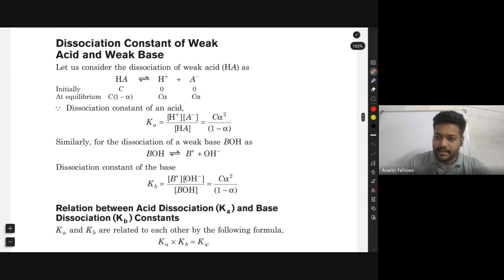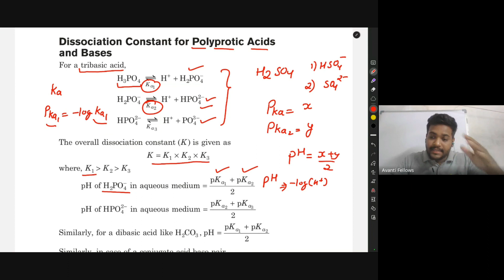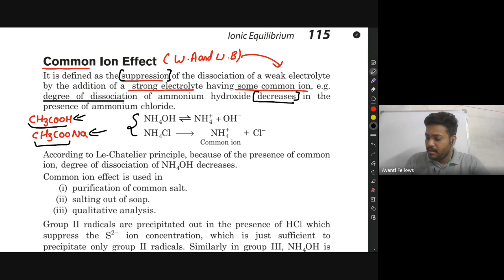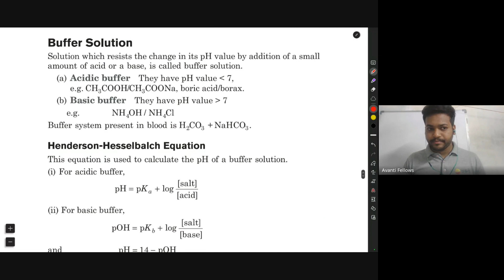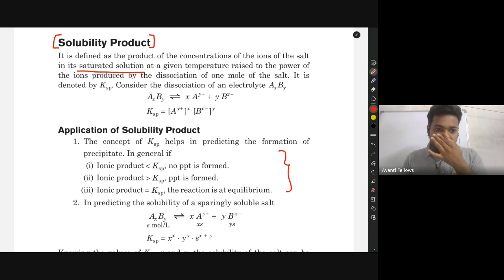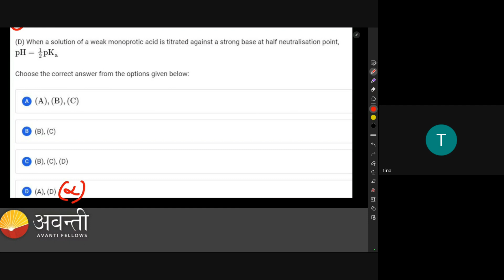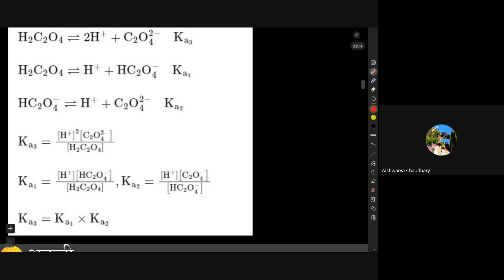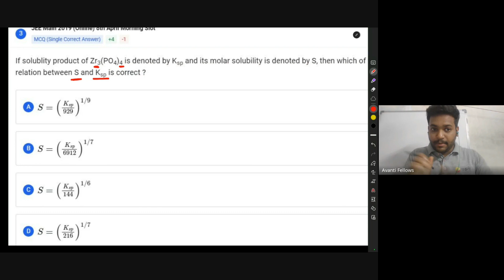Ionic Equilibrium L2 & PYQs | 12th JEE Chemistry | 19th December 2023